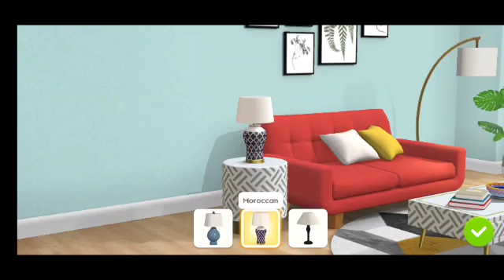Playing Project makeover.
Video from ART